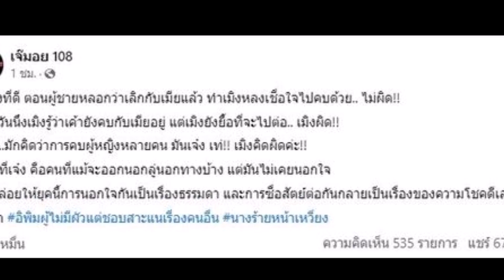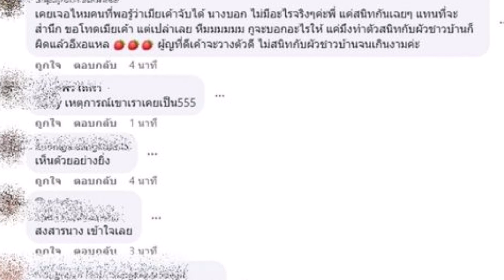ตอบแล้ว ‘หณิง ปณิตา’ เผยคำพูดแรก หลังถูกโยงสามีติดหญิง ขอแยกทาง